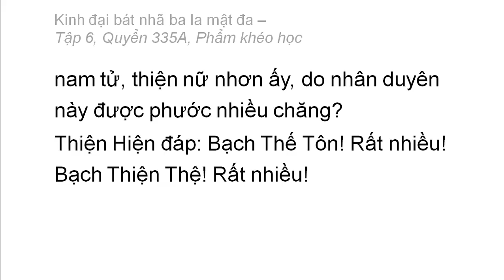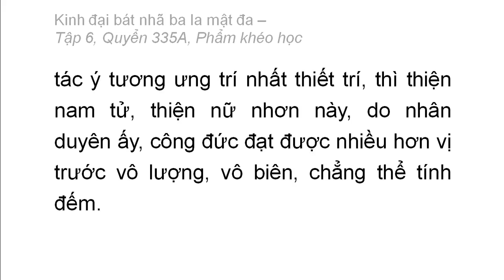Quyển 335A: Kinh đại bát nhã ba la mật đa - Phẩm khéo học (rất hay) (335/600) (1)